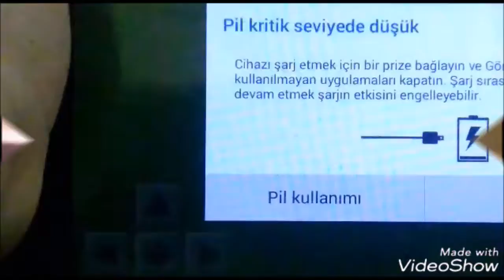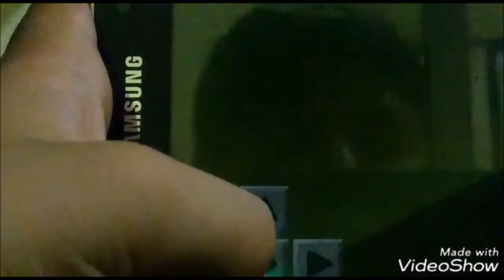Ahmed Said Minecraft Modları inceleme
Markus "Notch" Persson tarafından 2009'da bir haftada yazılmış, resmi olarak 2011 yılında yayınlanmış ve kısa sürede de tüm dünyaya yayılmış bir bilgisayar oyunu. En basit anlatımıyla bloklarla kendinize bir dünya yaratıyorsunuz. İlk baktığınızda çok rahatsız edici geliyor görüntü çünkü son derece basit grafiklerden oluşuyor. Bir oyunun nasıl oluyor da tüm dünyada milyonlarca hayranı olduğu, bağımlılık yarattığını merak ediyorsunuz sonra da. (Yazıya iyileştirilmiş görseller koyuyorum. ipad'deki görüntü bu değil)